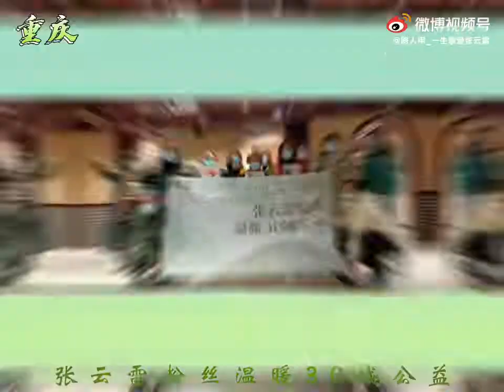张云雷生日系列公益【温暖30城】-08重庆｜by 路人甲_一生挚爱张云雷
by 路人甲_一生挚爱张云雷